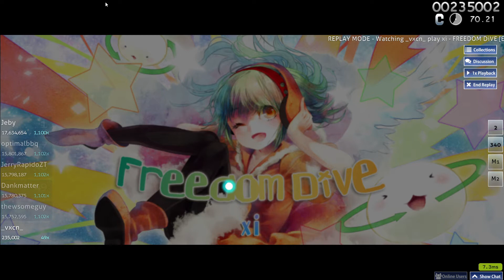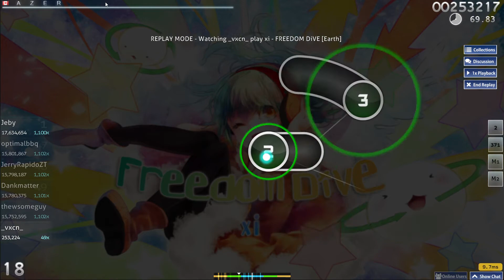why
kill me